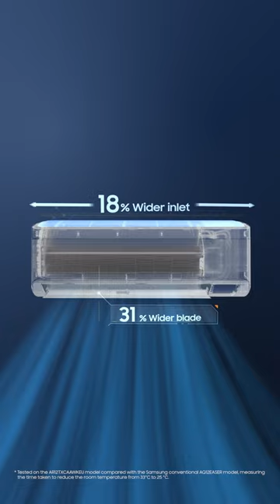WindFree™ Air Conditioner Technology : Fast Cooling l Samsung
Cool rooms quickly from corner to corner, so you feel comfortable wherever you are. Digital Inverter technology cools the air 43% faster*. Its advanced design also has a 15% larger fan, 18% wider inlet and a 31% wider blade. So cool air is dispersed farther and wider**, reaching up to 15 meters.

* Tested on the AR12TXCAAWKEU model compared with the Samsung conventional AQ12EASER model, measuring the time taken to reduce the room temperature from 33°C to 25°C.